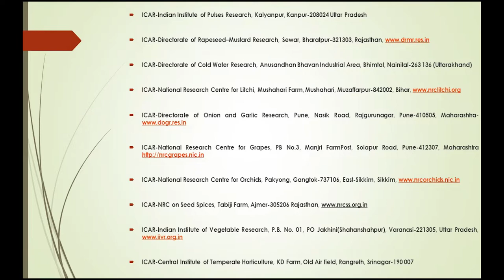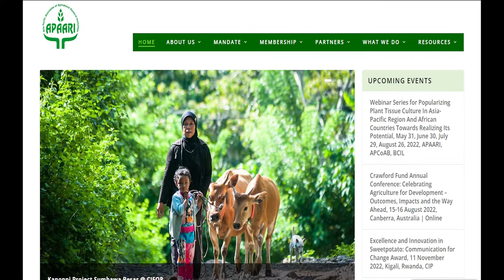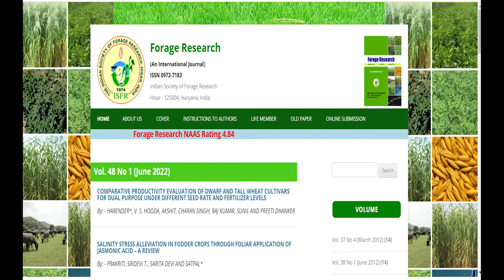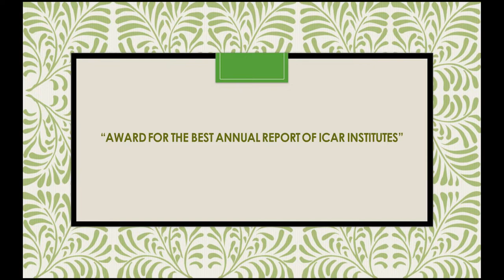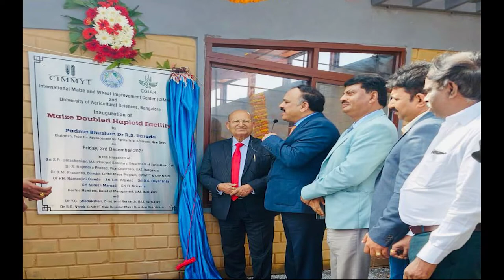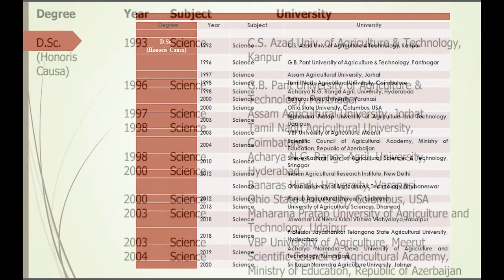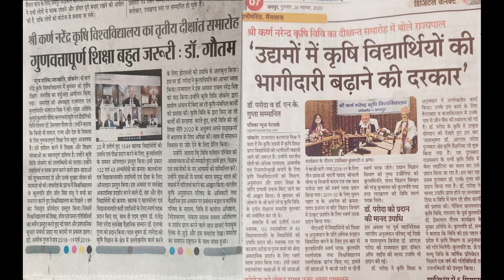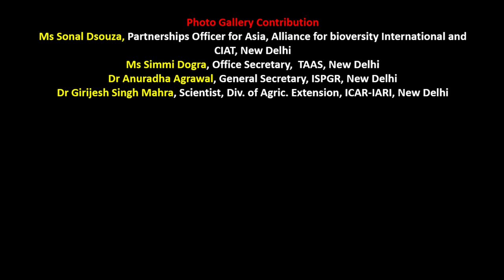A short film entitled "Transformation of Agricultural Research System"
A short film entitled "Transformation of Agricultural Research System" , depicting major contributions of Padma Bhushan Dr R.S. Paroda, President, ISPGR, to commemorate his 80th Birthday (August 28, 2022)